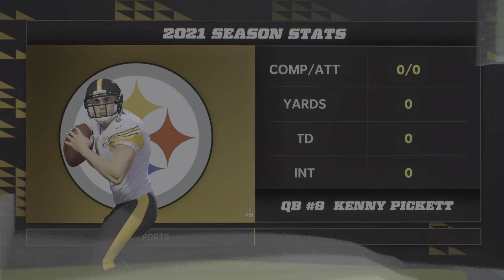Steelers at Jets